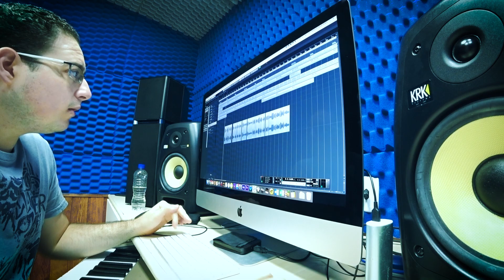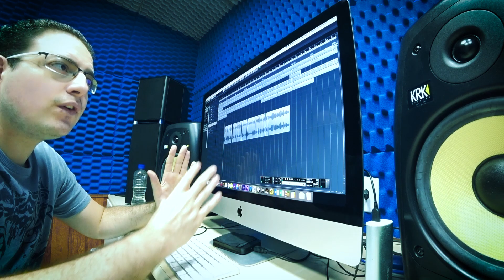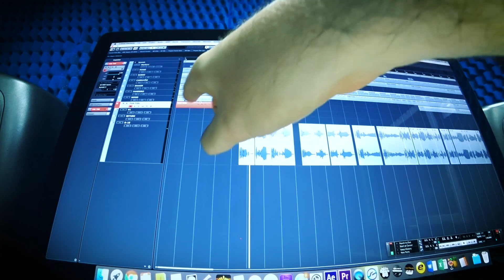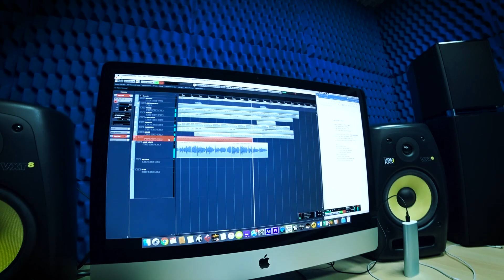Gravando Tantan afobado. Guia simples de samba.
Num GrupoDePagode o cara mais afobado é o cara do tantan.
Brincadeiras a parte, vamos mostrar um pouco da gravação de um sambinha.